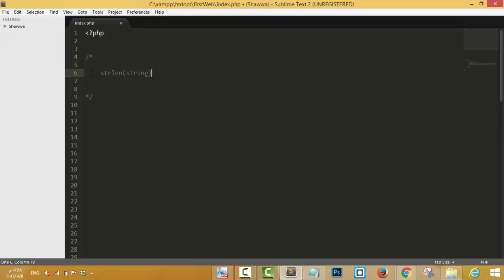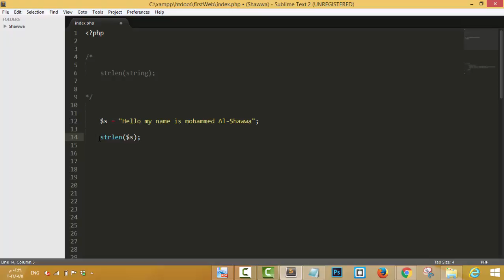51- دوال String / معرفة طول السلسلة النصية